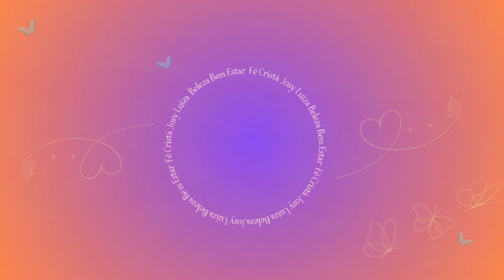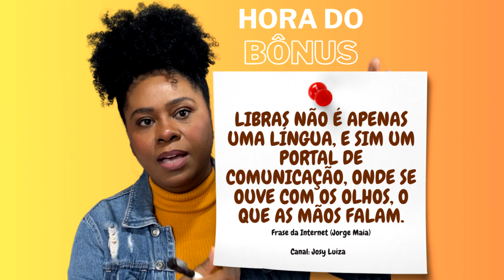Libras Defina Prioridades!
Sobre mim:
*Filha do Deus Altíssimo!
*Pós Graduada em Libras pela Uníntese
*Graduada em Gestão de RH pela Universidade Metodista de São Paulo
*Professora de Educação Infantil pelo Colégio Barão de Mauá
*Maquiadora pelo Senac RJ.
*Servidora Pública na Prefeitura de Petrópolis desde 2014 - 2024

Acabei de lançar aqui no canal de membros, minha Mentoria/treinamento de Edição de Vídeos para Educadores ou para pessoas que estão em busca de uma renda extra, usando apenas o celular. Em 4 horas você pode receber mais de 100 reais pelas edições de vídeos para educadores de educação infantil. Isso dependerá do seu modo de trabalho e clientela. Para ter acesso precisa se tornar membro do canal. (Indisponivel no momento)

Possuo três E-books de autoria própria,
*Pequenos Escritos: Devocionais para um vida alinhada com os principios de Deus. (Indisponivel no momento)
*Vencendo o luto: Um e-book para pessoas que estão enfrentando a dor da perda. (Indisponivel no momento)
*Manual para morar sozinho: Disponível em posts no blog Apaixonada. (Indisponivel no momento)

Escrevo no meu blog Apaixonada desde 2009/2010. (Indisponivel no momento) Abaixo alguns post que quero compartilhar com você:

Sou apaixonada por livros, fotografia, cabelos, maquiagem e gravar vídeos! Sou apaixonada pela vida que Deus soprou em mim, gosto de viver o novo e me desafiar a ser melhor.
Compartilho nos vídeos conhecimentos, experiências e algumas situações engraçadas!

Algumas informações das ferramentas que uso:
*Gravo meus vídeos com o Iphone ou com o Motorola
*Editos os vídeos com o sony vegas e o youcut para vídeos verticais.

No canal tem:
*Resenhas de produtos de cabelo, experiências pessoais, na saúde, trabalho e com Deus. Tem devocionais, renda extra, falo de tudo que envolve a minha vida!

Instagran: Josyluizas
Fanpage: BlogApaixonada

Obrigada por ter passado por aqui!! Você faz a diferença na minha vida!
Josy Luiza